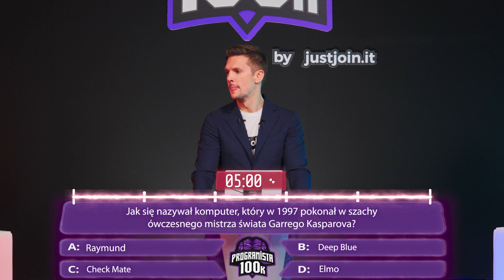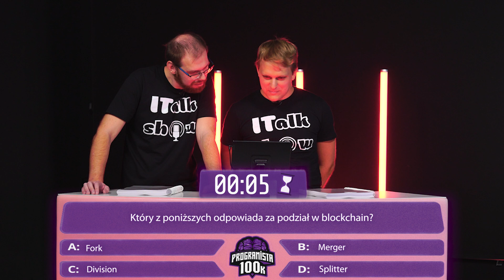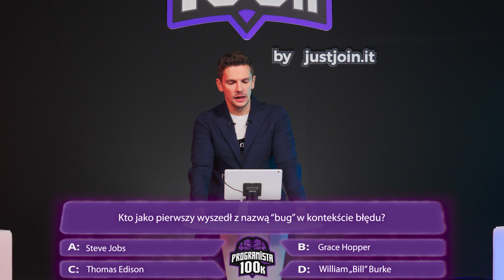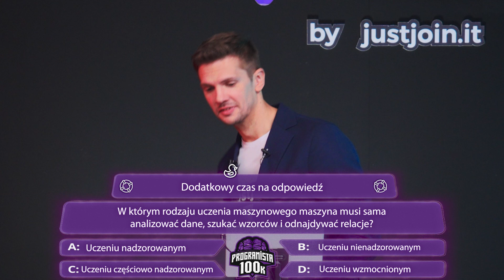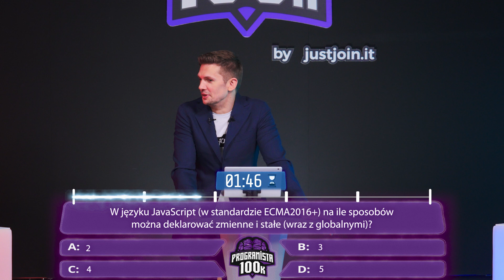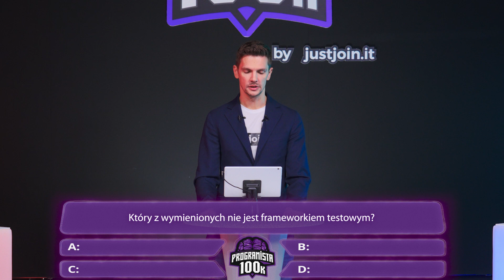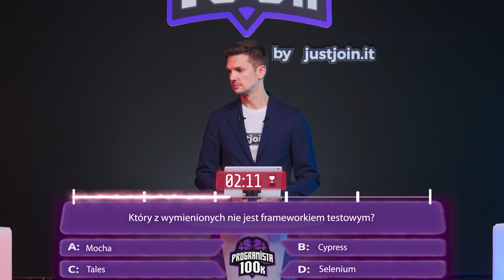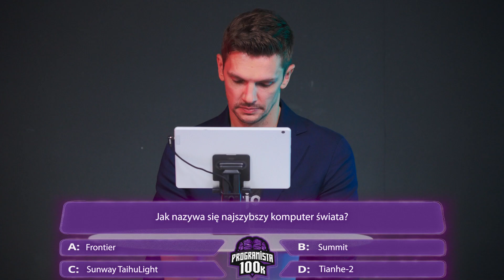Pytanie z Frontendu, które pogrążyło... Frontendowców - Teleturniej Programista 100K S2E1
Do wygrania 100 tysięcy złotych! Wystarczy odpowiedzieć poprawnie na 10 pytań... czy to dużo?

Przekonajmy się! Rozpoczynamy 2. sezon poszukiwań pierwszego Programisty lub Programistki 100K!

📍 Jakie są zasady Teleturnieju Programista 100K?
Gra składa się z dwóch rund. W pierwszej drużyny rywalizują między sobą o to, która pierwsza poprawnie odpowie na 7 pytań i przejdzie do kolejnego etapu. Potem do otrzymania 100 000 PLN dzielą już ich tylko 3 pytania 🔥

🎬 Premiera kolejnych odcinków w każdy poniedziałek o godz. 19:00

Podoba Ci się teleturniej? Daj nam znać zostawiając suba i nie przegap kolejnych odcinków

Wyprodukowano przez STUDI.